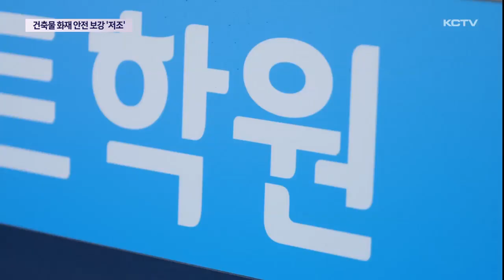건축물 화재 안전 보강 '저조'…제도 한계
지난 2017년 60여 명의 사상자가 발생한 충북 제천 스포츠센터 화재 사고 이후 건출물 안전 시설을 강화하는 법안이 마련됐습니다.

이에 따라 제주에서도 안전 시설을 보강하도록 공사비도 지원하고 있지만 참여도는 낮습니다.